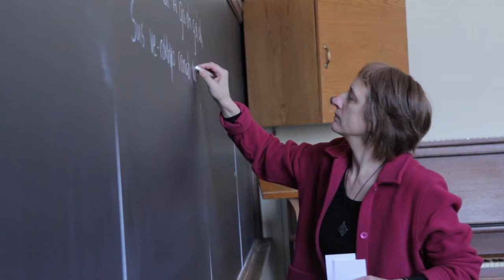Faculty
Faculty at Emmanuel College of Victoria University in the University of Toronto.